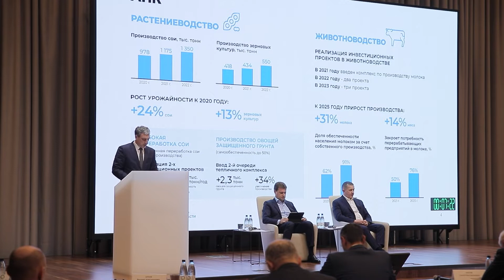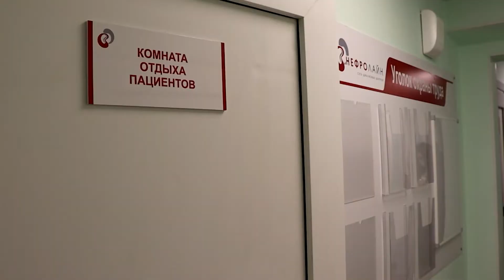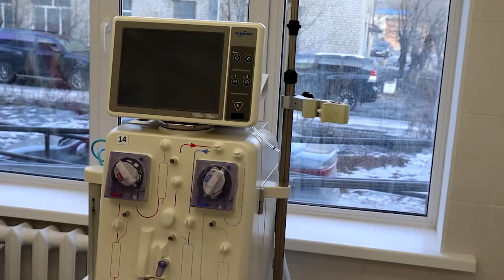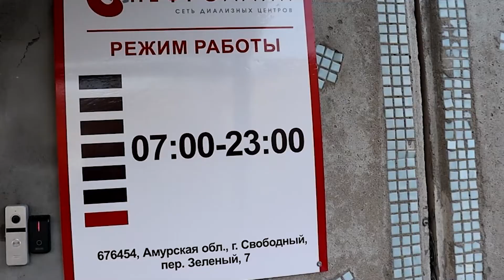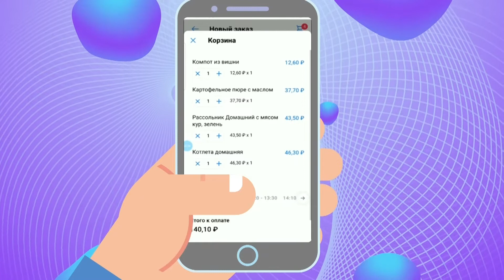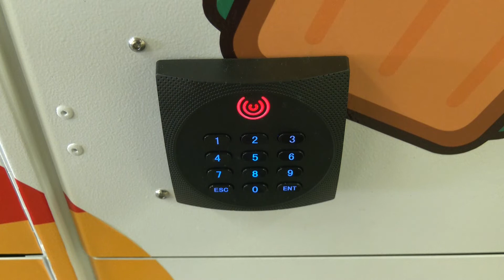Новости от 1.03.2022г.